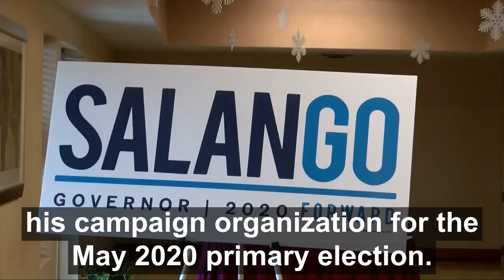Gov. Gaston Caperton endorses Ben Salango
I am honored to have Governor Caperton’s endorsement. He is an inspiration to me because his commitment to public education and to our educators is one to be admired and followed. I will bring respect and commitment to public education back to the governor’s office.